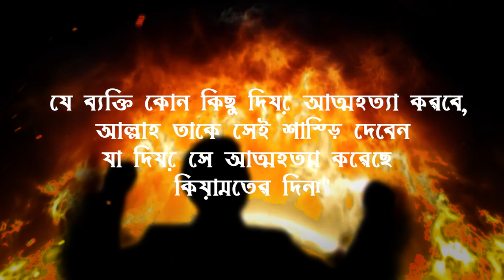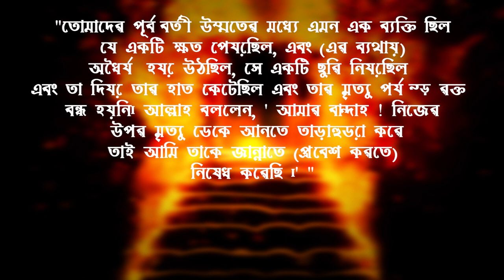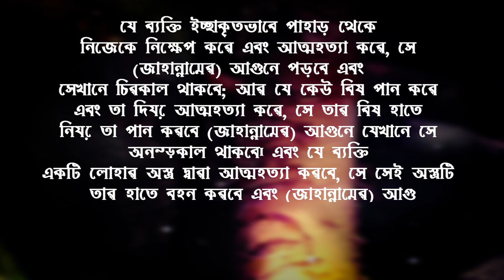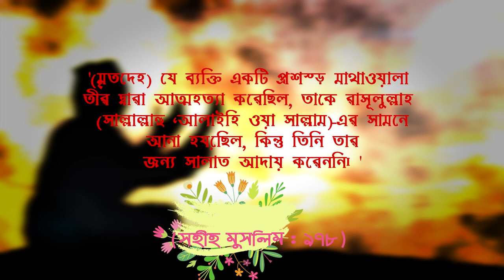যারা আত্মহত্যা বা নিজের ক্ষতি করেন তারা ভিডিওটি একবার দেখুন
আত্মহত্যা,
আত্মহত্যা করার পর কি হয়,
আত্মহত্যা মহাপাপ এমনটা না হলে,
আত্মহত্যা যদি মহাপাপ না হতো,
আত্মহত্যা করলে কি জান্নাতে যাবে,
আত্মহত্যার ঘটনা,
আত্মহত্যার শাস্তি ও ভয়াবহতা
হতাশা,
হতাশা থেকে মুক্তির উপায়,
হতাশার কালো মেঘ,
হতাশা ও দুশ্চিন্তা থেকে মুক্তির উপায়,
হতাশায় নিরাশায় গজল,
হতাশা ও দুশ্চিন্তা,
হতাশা কিভাবে হয়,
হতাশা কাটানোর দোয়া,
হতাশা দূর করার দোয়া
পেরেশান,
পেরেশানি থেকে মুক্তির দোয়া,
পেরেশানী দূর করার দোয়া,
পেরেশানী দূর করার আমল,
দুঃখ কষ্ট,
দুঃখ কষ্টের গান,
দুঃখ কষ্টের নাটক,
দুঃখ কষ্ট যন্ত্রণা,
দুঃখ কষ্টের পাহাড়,
দুঃখ কষ্ট বেদনার গান,
দুঃখ কষ্ট দূর করার দোয়া
প্রেম ভালোবাসা,
প্রেম ভালোবাসার কাহিনী,
প্রেম ভালোবাসার কষ্টের গান,
প্রেম ভালোবাসা নিয়ে কিছু কথা,
ভালোবাসা কেন এত অসহায় বুকে প্রেম
মন খারাপ,
মন খারাপের গান,
মন খারাপ থাকলে কি করব,
মন খারাপের ছন্দ,
মন খারাপ গল্প,
মন খারাপ নিয়ে স্ট্যাটাস,
মুড অফ মন খারাপ